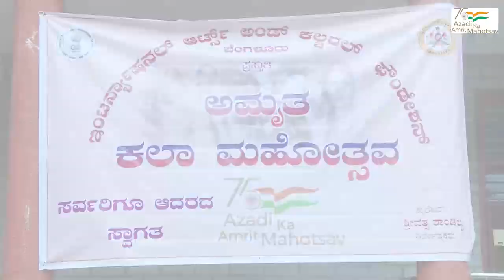IACF Bangalore Amrit Kala Mahotsav, celebrating Azadi ka Amrit Mahotsav Tumkur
IACF Bangalore Amrit Kala Mahotsav, celebrating Azadi ka Amrit Mahotsav

Amrit Kala Mahotsav, celebrating Azadi ka Amrit Mahotsav 75 years of Indian independence across India in various States especially in the North East and different districts of Karnataka organised by International arts and cultural foundation Bangalore, curated by Srivatsa Shandilya ,
In  10 states of India ,19 Districts of Karnataka,
Showcasing women Warriors of Karnataka Rani abbakka , Rani Channabhyra Devi Rani keladi chennamma, Rani belawadi mallamma  and poems written by Shri Atal Bihari Vajpayee Shri Rabindranath Tagore Shri Veer Savarkar through classical dances of India,
Event supported by Ministry of culture Government of India, Department of Kannada and culture Government of Karnataka